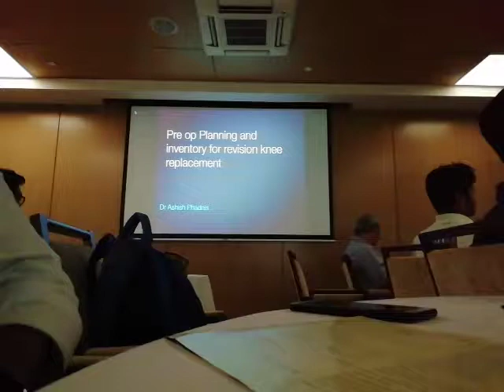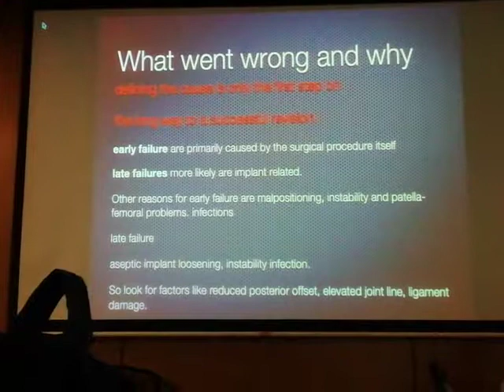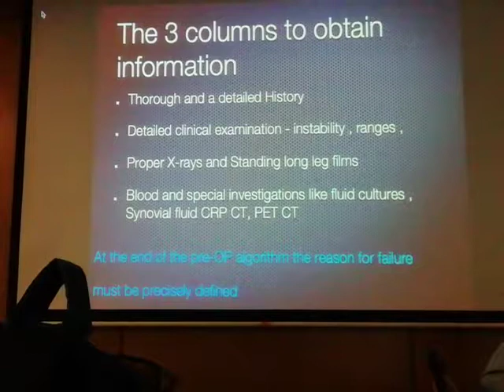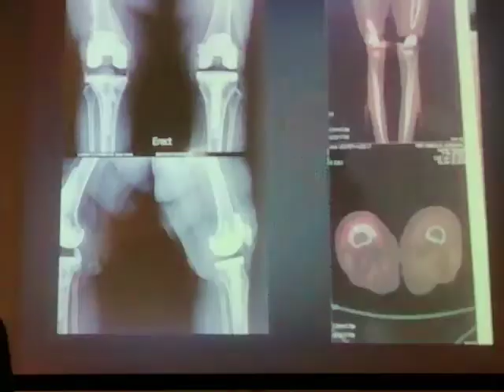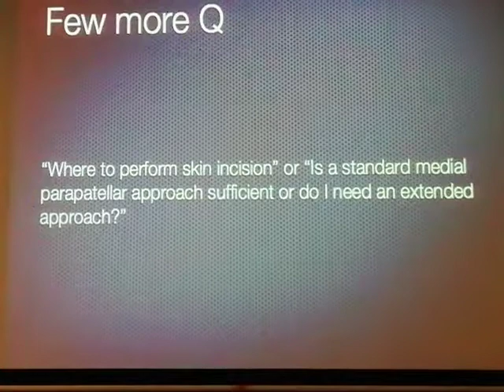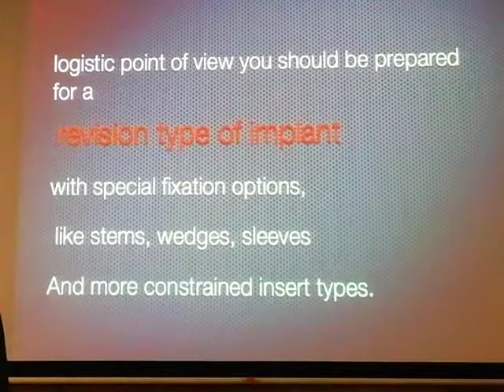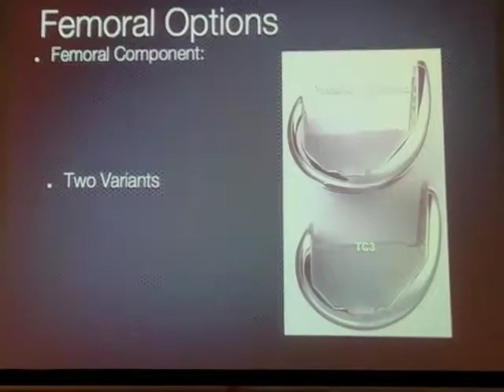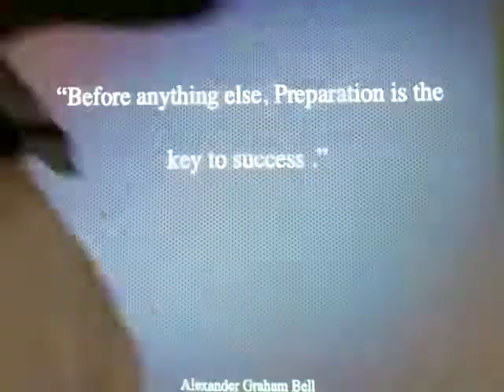Revision TKR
Why needed